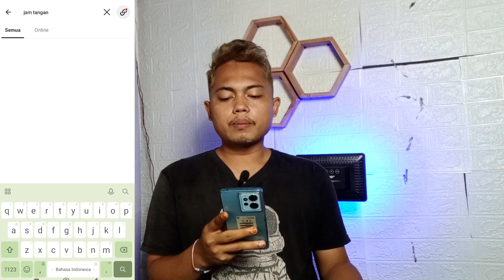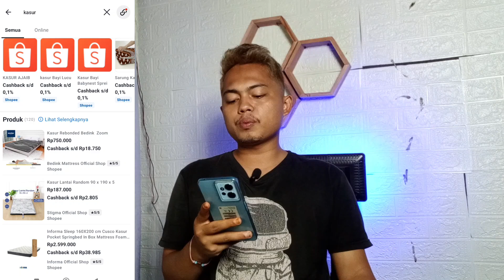3,4JT DARI APLIKASI PENGHASIL UABG 😱 REKOMENDASI APLIKASI PENFHASIL SALDO DANA TERCEPAT 2024-2025‼️